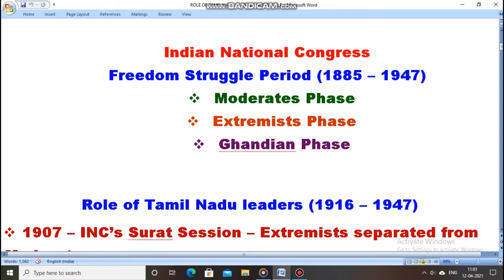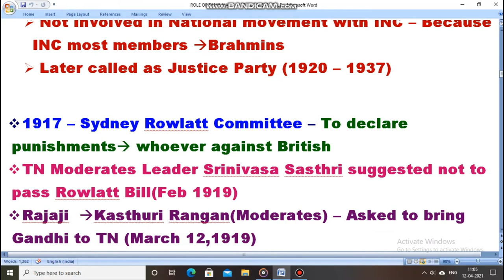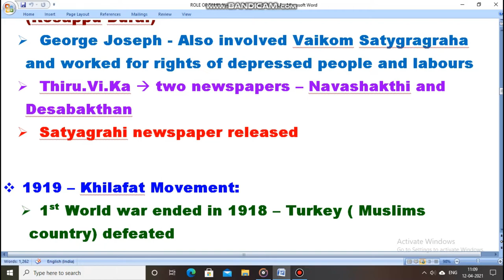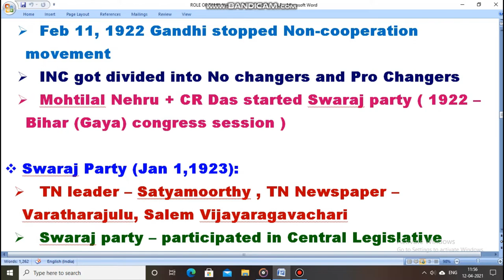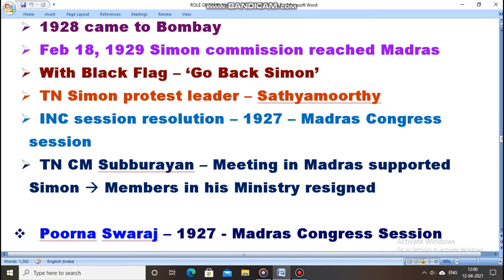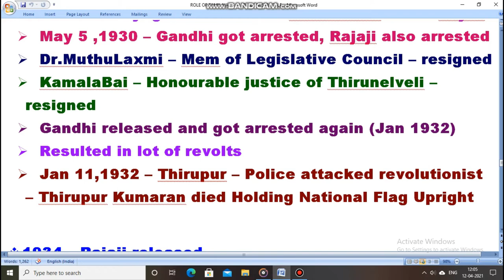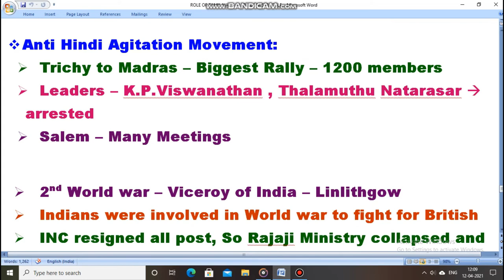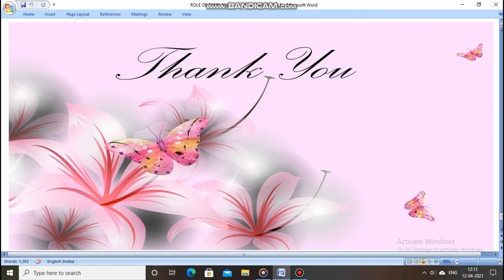ROLE OF TAMIL NADU IN FREDOM STRUGGLE - PART 2 - WITH SHORT NOTES EXPLAINED IN TAMIL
This is Part 2 video of Role of Tamil Nadu in freedom struggle which explains all sorts of protest against British rule during the period of Indian National movement in Tamilnadu. Also includes short notes of all related important points which is Explained in Tamil